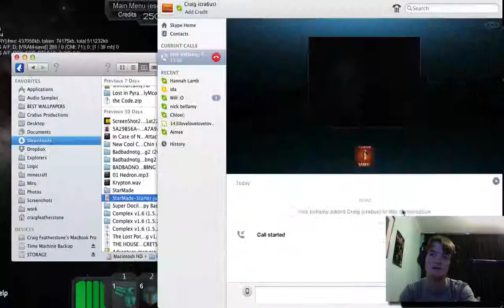Starmade Gameplay, from the noob that is Craig!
Cra6us Productions© - PROFESSIONAL SHIZWAZ
I joined the lovely fellows from Bearded Weazel Gaming, and made them hate me more :)